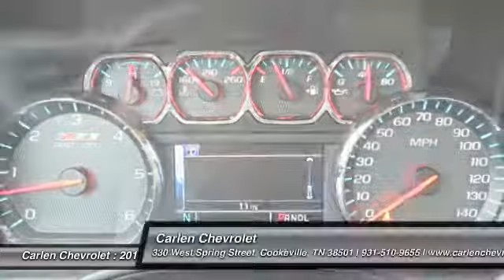2017 Chevrolet Silverado 1500 Cookeville TN 7821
2017 Chevrolet Silverado 1500 LTZ

Carlen Chevrolet
330 West Spring Street

Pick up this Red Hot 2017 Chevrolet Silverado 1500, available today at Carlen Chevrolet. This could be the one you've been searching for.